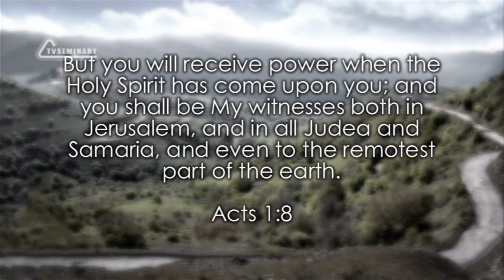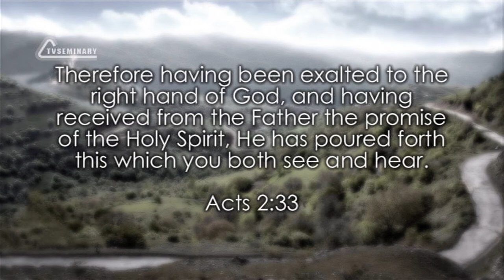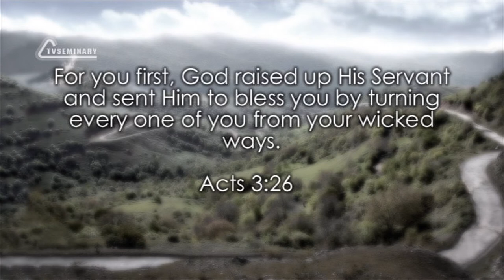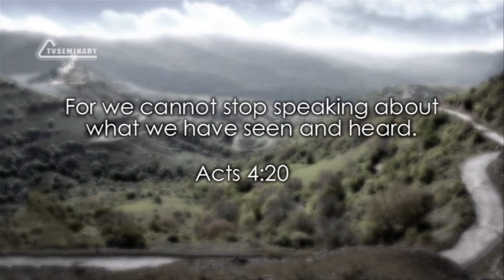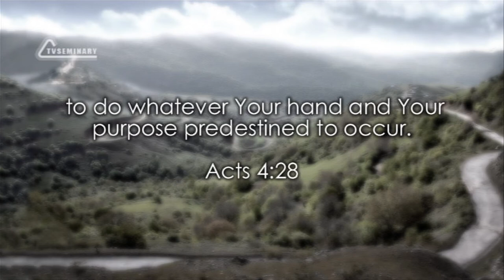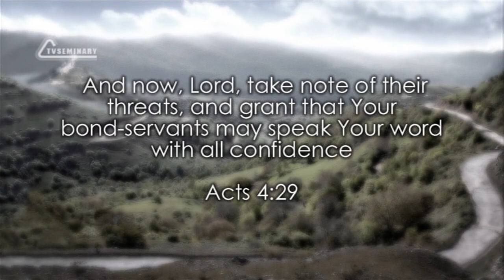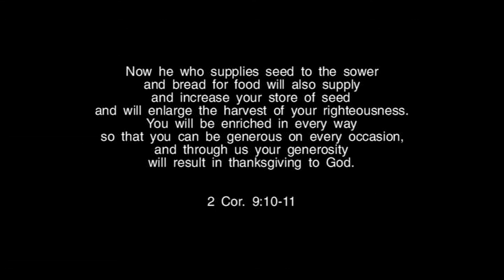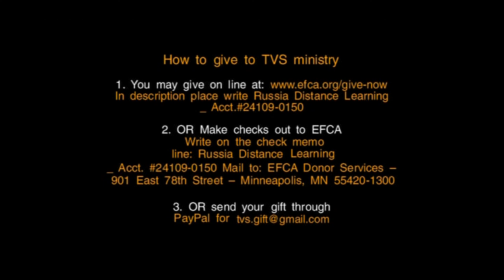TVS BS232 13